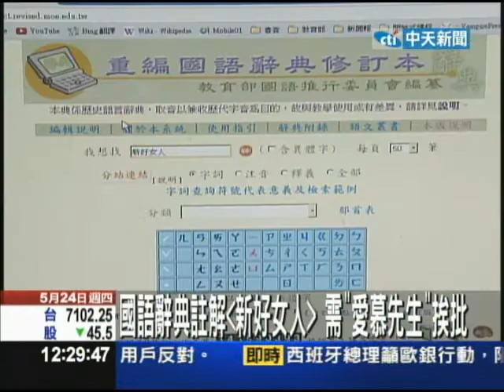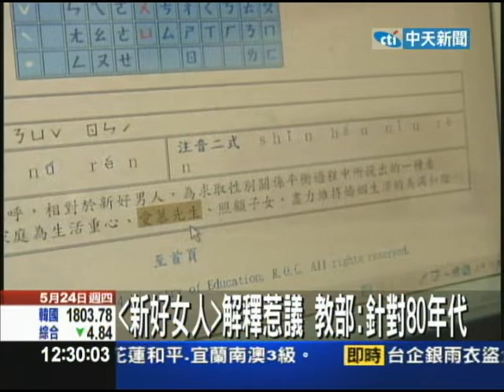【中天】5/24 國語辭典註解「新好女人」 需「愛慕先生」挨批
對於新好女人這個詞，你認為應該是什麼定義呢？教育部國語辭典網站就寫出新好女人的特色，應該要以家庭為重還要愛慕先生照顧子女，引發不少爭議，兩性作家認為這個解釋不符合現代社會，民眾更釋認為教育部的解釋太老舊傳統了。